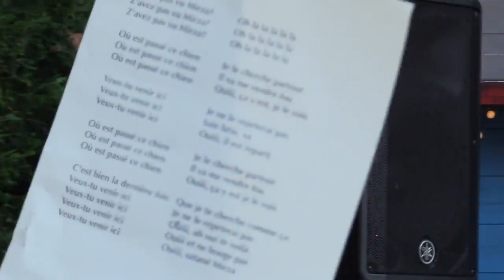Cabaret la Martraise, Restaurant l'instant plaisir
2eme opus après  Dick Annegarn, la soirée cabaret en plein air  avec  Mister JO le patron  et son équipe renouvelée dynamique, jeune, engagée pour  une convivialité exemplaire qui surpasse de loin d'autres établissements...